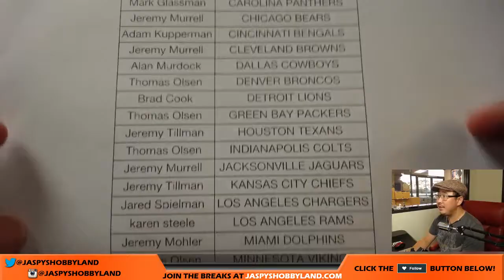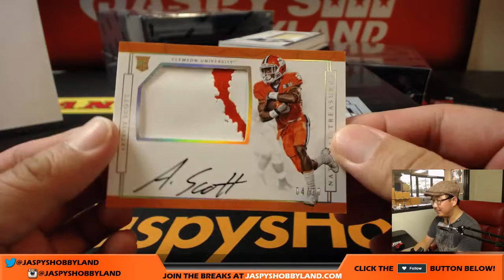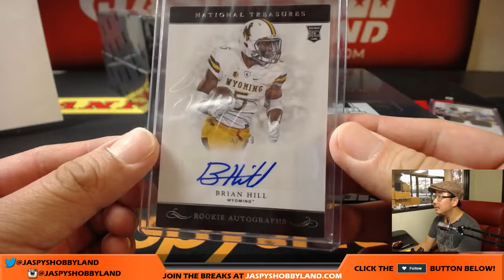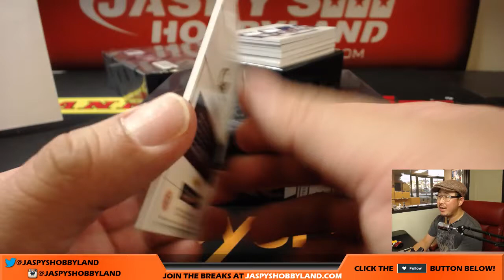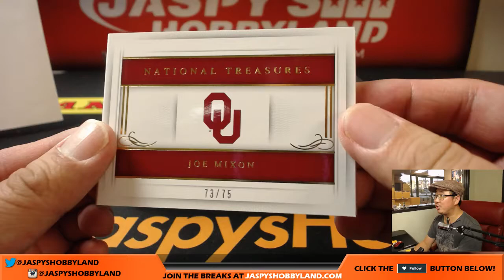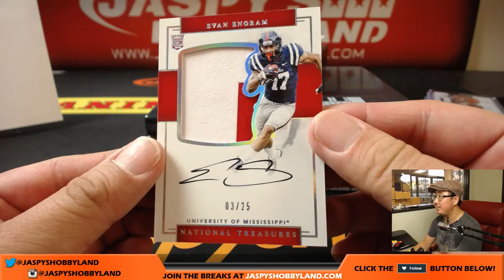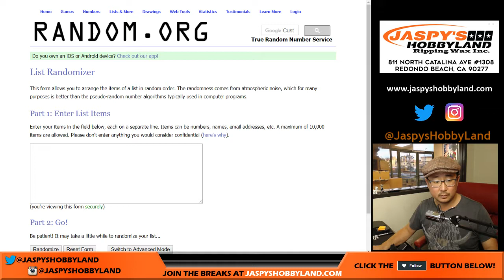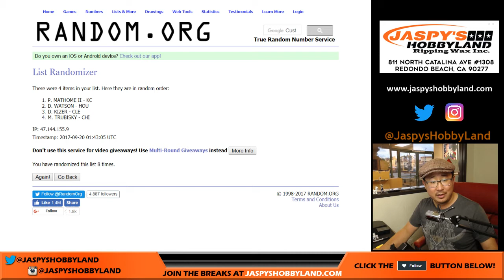Tu, 9/19/17 [4Box PICK YOUR TEAM] #2 - 2017 Panini National Treasures Collegiate Football